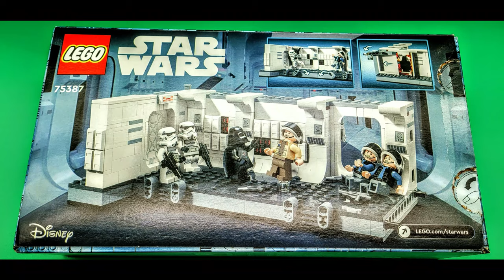New 2024 Release: Boarding the Tantive IV™ LEGO Star Wars #75387 Stop Motion Speed Build Lego Song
🚀✨ Join us at Creative Immersions Studio for a thrilling journey through the stars with the NEW 2024 release of the LEGO Star Wars #75387 'Boarding the Tantive IV' set! 🌌🛠️ Perfect for family fun, this video offers a step-by-step guide to building one of the most iconic scenes from Star Wars: A New Hope. Sing along to our exclusive "Boarding the Tantive IV" song, a catchy tune that captures the essence of creativity and iconic adventure. 🎶🌟
Whether you're a young Padawan or a seasoned Jedi, this build-and-sing-along experience is designed to inspire and entertain both kids and their parents. Dive into the creative process, explore the detailed features of the Tantive IV, and relive the epic chase as we construct this masterpiece brick by brick. 🏗️🚀
Creative Immersions Studio brings families together for unforgettable moments of fun, learning, and imagination. May the Force be with you! 🌈💫